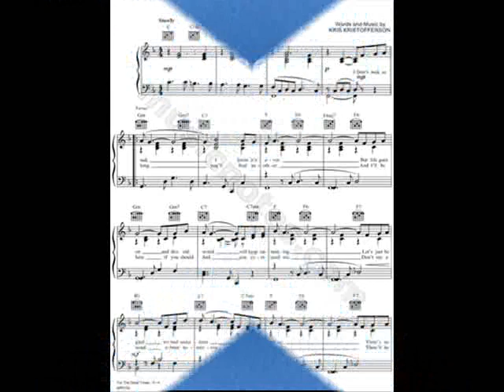Ed Madden - For The Good Times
Ed Madden sings For The Good Times from his album Moon River